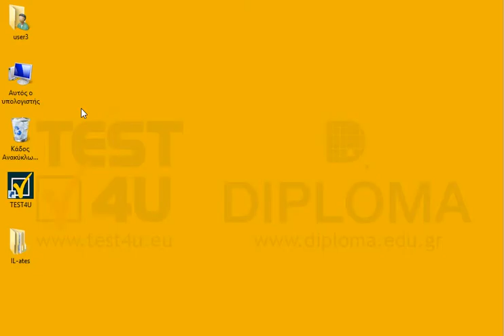Πόσος είναι ο ελεύθερος χώρος στον δίσκο C:\;